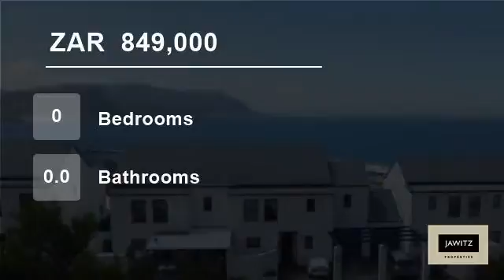Vacant Land For Sale in Simons Town, Western Cape, South Africa for ZAR 849,000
Vacant stand for sale measuring 625 m²,  , gorgeous elevated views over False Bay and the harbour with its colourful yacht basin. Backs onto the mountain reserve and positioned at the end of a cul de sac. Design guidelines applicable.

All within walking distance from the historical village of Simon's Town with several museum...